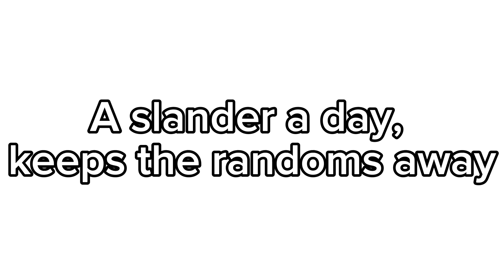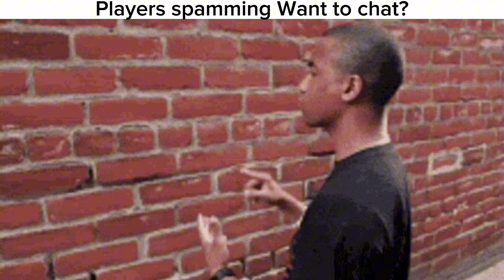Brawl Stars Slander